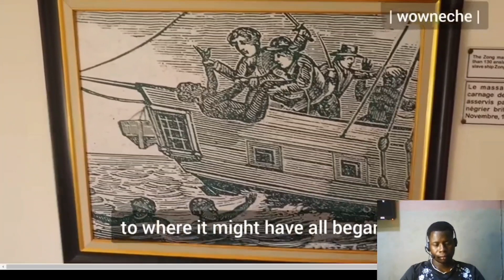A clean river with a sad story ( History of igbos that refuse tobe enslaved)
in these video,  you will learn about the igbos who refused to be enslaved during slave trade but rather jump into the ocean.

watch the video till the end to explore more